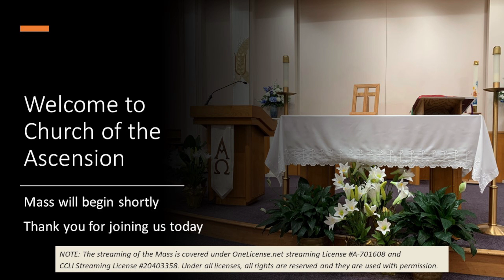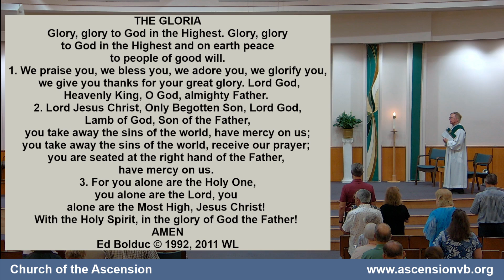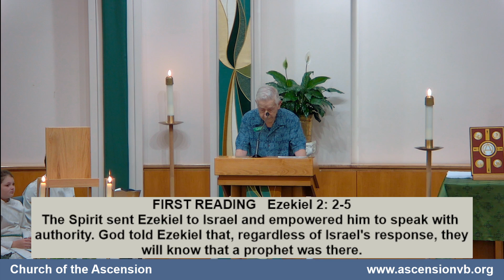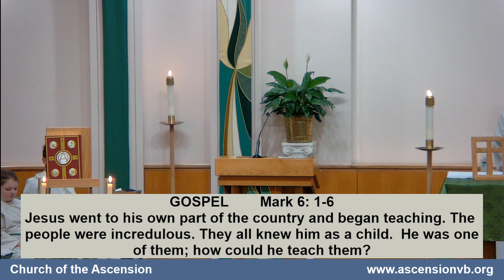07/07 Sunday 8:15 Mass